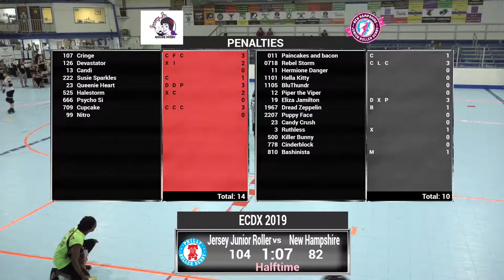ECDX 2019: Jersey Juniors vs New Hampshire Junior Roller Derby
Watch Jersey Juniors vs New Hampshire Junior Roller Derby at ECDX 2019.